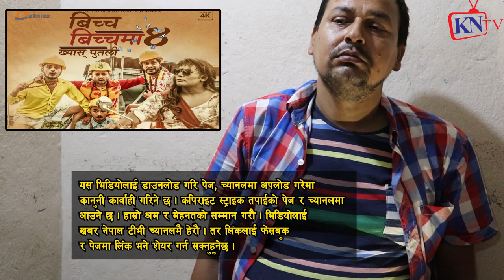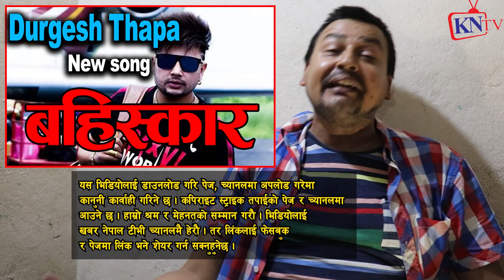ख्यास्स पुतली Durgesh Thapa कुखुरा चोर, BICHA BICHA MA, NEW TEEJ SONG 2021/2078 Punya Gautam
ख्यास्स पुतली,
HAri udashi,
hari udasi interview,
Punya gautam, punya gautam interview,

Bijay Shahi को बिषयलाइ लिएर Punya Gautam र Hari Udasi बीच लफडा- Fake / Scam / Fraud News || BG TV